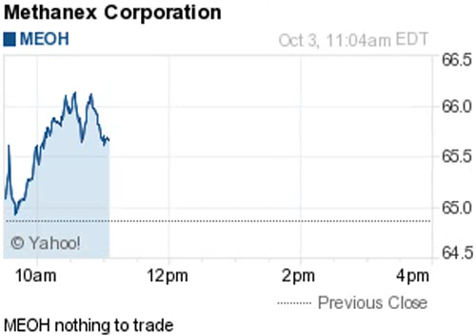141003 nothing to trade 1104ET